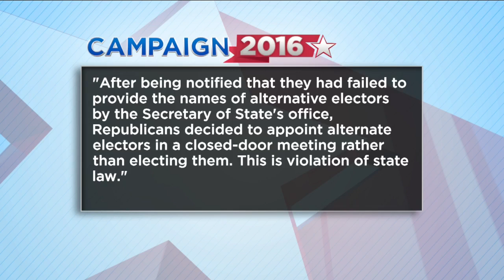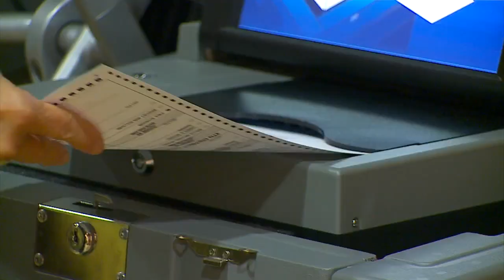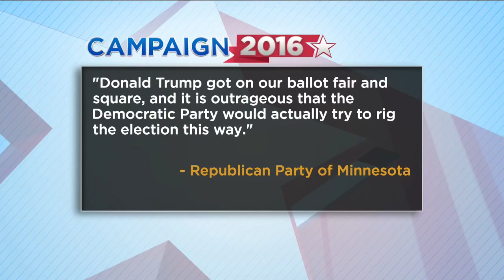DFL Petitions Minn. Supreme Court To Remove Trump From Ballot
A lawsuit filed in Minnesota Supreme Court claims Republicans did not follow state law when choosing their presidential electors, Ashley Roberts reports (2:33). WCCO 4 News At Noon – Sept. 9, 2016